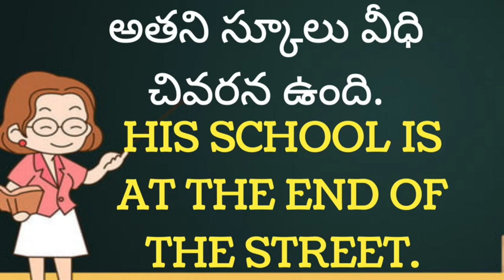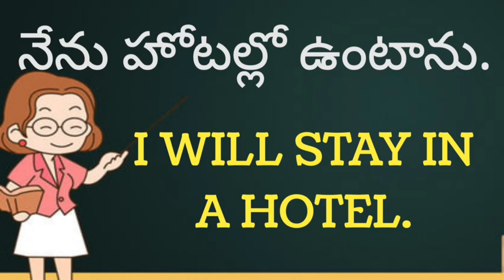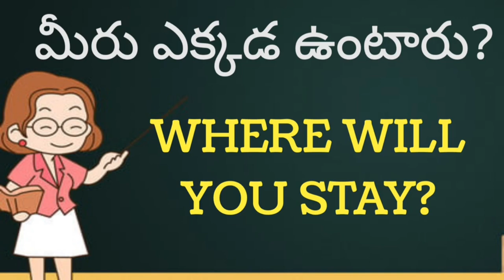మీ పిల్లలతో ఇంగ్లీష్ లో ఇలా మాట్లాడండి.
Hai hello this is a panini school Mahabubabad YouTube. This channel provides good school activities and children's development and management of there study's in school as well as cultural programmes for thair all round development.

Please do watch videos and bless ur children's efforts.